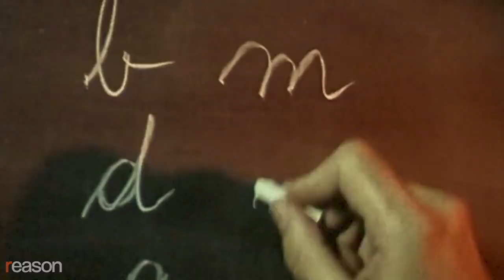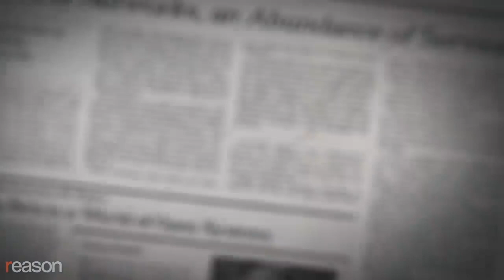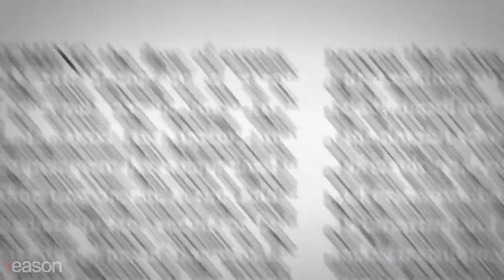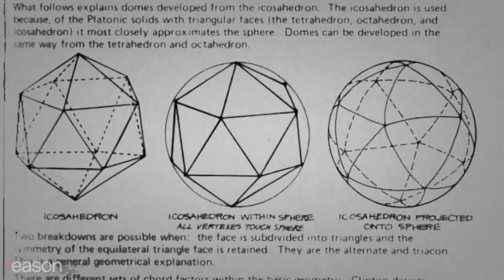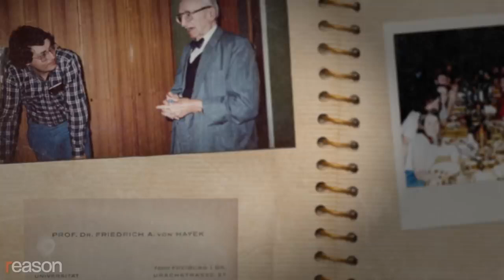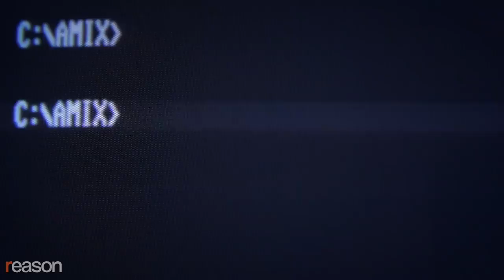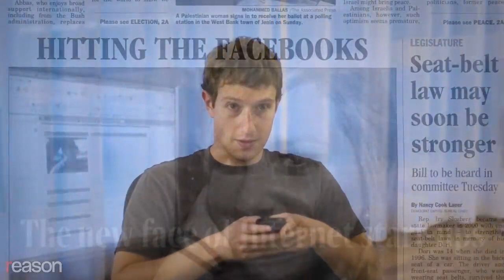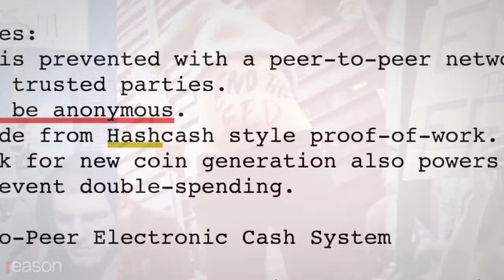Bitcoin and the End of History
"The fall of the Berlin Wall was important to me," said Zooko Wilcox, who was 15 in 1989. It seemed like "the end of history"—a reference to the political scientist Francis Fukuyama's influential 1989 essay—and a time when "national borders would cease being the walls of prisons," he recalled. When Wilcox discovered the internet a few years later, he saw it as "part of this pattern where borders and distance stop being barriers to people."

Wilcox, who today is the founder and CEO of a company that oversees the development of the cryptocurrency Zcash, was an early participant in the "cypherpunks email list." The list, which launched in 1992, became a gathering place for a global community interested in using cryptography to allow individuals to communicate and transact on the internet privately and without interference from a central authority. The cypherpunk movement more broadly would go on to influence WikiLeaks (Julian Assange was a participant on the email list), BitTorrent, Tor, and bitcoin, among other freedom-oriented technologies and initiatives.

Wilcox dropped out of college to work at David Chaum's startup DigiCash, an attempt to build a privacy-preserving payment network on the internet based on a series of groundbreaking papers that the legendary cryptography had published in the 1980s.

"Because of the cypherpunks and because of the science papers of David Chaum," Wilcox told Reason, "economic freedom" seemed inevitable. Humans will "no longer [be] constrained by national borders and distance from cooperating and sharing resources and helping each other."

Written, shot, edited, narrated, and graphics by Jim Epstein; opening and closing graphics and peer-to-peer computer graphics by Lex Villena; audio production by Ian Keyser; archival research by Regan Taylor; feature image by Lex Villena

Photos: playing with Amiga 1000 by Blake Patterson, Creative Commons, Attribution 2.0 Generic; people climbing the Berlin Wall at Brandenburg Gate, imageBROKER/Jürgen Schwarz/Newscom; people from East and West Berlin climbing on the wall, imageBROKER/Norbert Michalke/Newscom; demonstrator pounds away at the Berlin Wall, STR/REUTERS/Newscom; Regan and Gorbachev, Steve Gottlieb Stock Connection Worldwide/Newscom; people climbing the Berlin Wall, imageBROKER/Jürgen Schwarz/Newscom; Berlin Wall, Getty Archives; David Chaum, Associated Press; East German border guards seen through a gap, AP Images; Francis Fukuyama, John Troha BlackStar Photos/Newscom; Prague 1989, Abaca/Newscom / CreditAbaca/Newscom; Buckminster Fuller and the geodesic dome, C. Y. Yu/SCMP/Newscom; IRS agent, David Royal/ZUMAPRESS/Newscom; chiselling pieces off the wall, imageBROKER/Norbert Michalke/Newscom; Mark Zuckerberg, THIEL CHRISTIAN/SIPA/Newscom; Brin, Page, and Schmidt, Minneapolis Star Tribune/ZUMAPRESS/Newscom; Jeff Bezos, Lisa Qui ones BlackStar Photos/Newscom; Snowden protests, BONESS/IPON/SIPA CreditBONESS/IPON/SIPA/Newscom and David Von Blohn CreditDavid Von Blohn/ZUMA Press/Newscom; Mark Zuckerberg, CHRISTIAN/SIPA CreditTHIEL CHRISTIAN/SIPA/Newscom; George W. Bush, Chuck Kennedy/MCT/Newscom; End the Fed 1, Mehdi Taamallah/Newscom; End the Fed, hardtopeel, Creative Commons, Attribution-ShareAlike 2.0 Generic; End the Fed!!!, Martha Heinemann Bixby, Attribution-NonCommercial 2.0 Generic; End the Fed, Mehdi Taamallah/Newscom; Bitcoin conferences, Aleksandr Zykov, Creative Commons, Attribution 2.0 Generic; Institute of Cryptoanarchy, Michal Dolezal/ZUMA Press/Newscom; John Gilmore at Burning Man 2005, Creative Commons, Attribution 2.0 Generic.